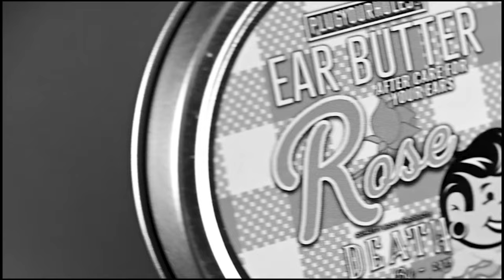Glass Plugs: GLASS Ear Plugs for STRETCHED Ears?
Glass Plugs are shiny, nonporous, easy to clean and not as expensive as you may think.  In this video, Sam and Katie talk all-things glass plugs for stretching ears.  Smooth, see through, and comes in many shapes like teardrops, coffins, single flare and more, they're cute though shatter if they fall in the shower.

The glass ear plugs from Plug Your Holes come in many styles and sizes.

Tell us what your experience is like wearing glass plugs, and let us know your feedback in the comments below.